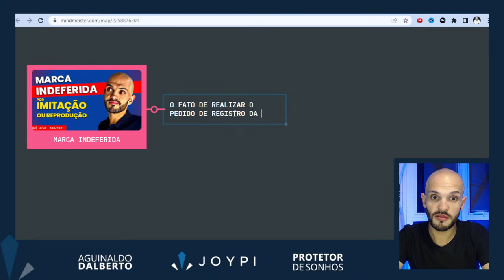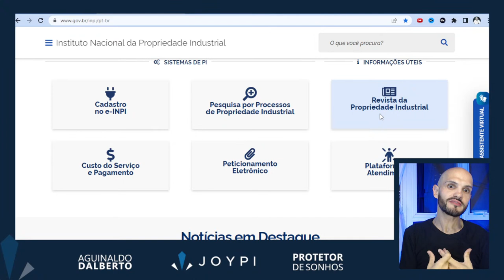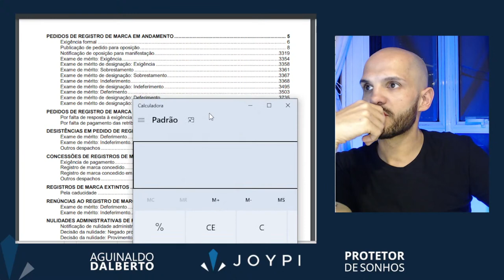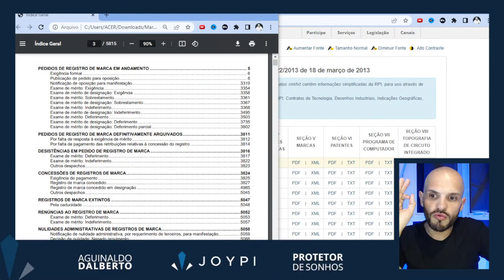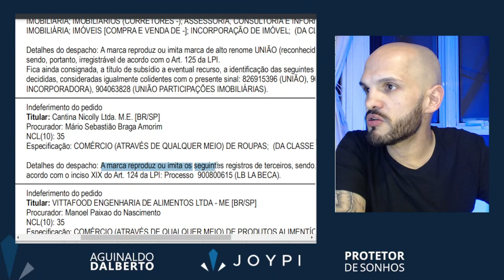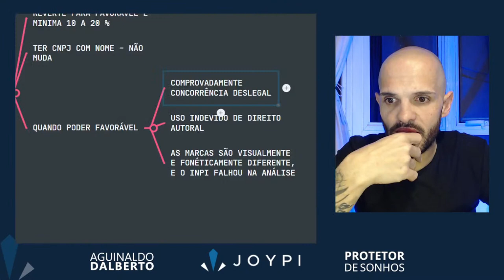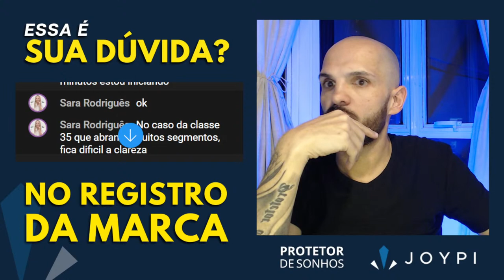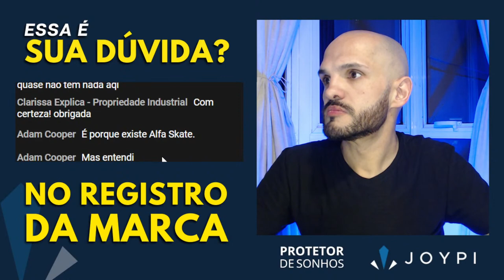Registro de Marca INDEFERIDO por Imitar e Reproduzir marca já registrada no INPI, o que fazer?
. O Pedido de Registro da Marca Foi INDEFERIDO OU NEGADGO PELO INPI, por Reproduzir marca já registrada no INPI,I,  veja esse vídeo para entender o que está errado e se ainda tem alguma solução para o registro e exclusividade da sua marca.

👉 Evite ter problemas com o Registro da Sua MARCA! Eu posso ajudar você AGORA! Fale com minha equipe de atendimento Acessando agora o

👉 Quer ser avisado PRIMEIRO quando estou ao vivo?  Entre AGORA NO GRUPO DO WHATSAPP

marca indeferido, registro de marca indeferido,  registro de marca negado,  indeferido art 124, indeferido por imitar ou reproduzir marca de terceiros,  registro de marca irregistrável, pedido de marca indeferido,